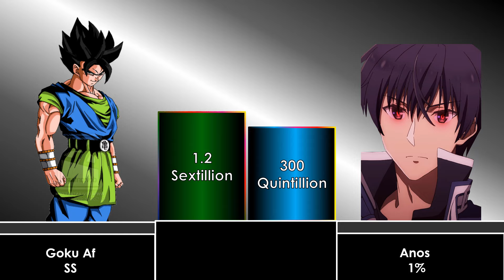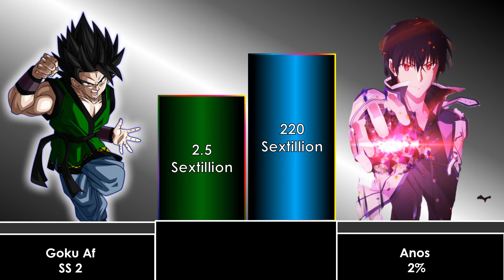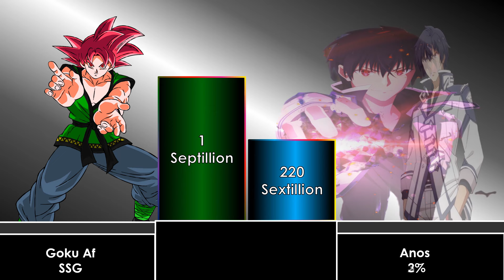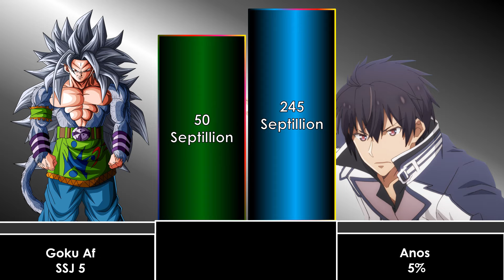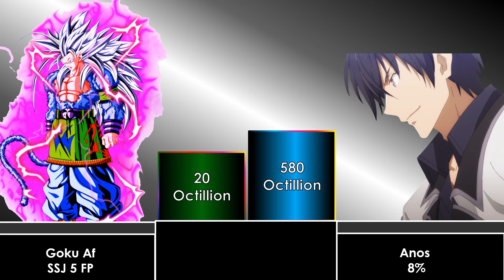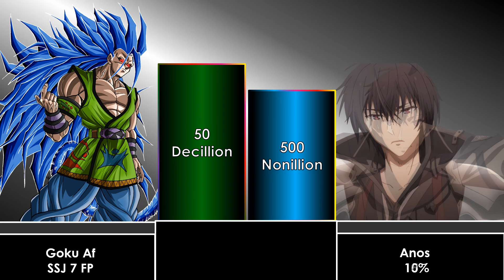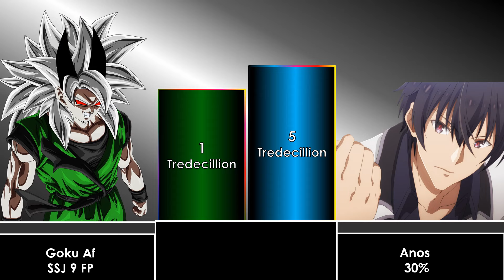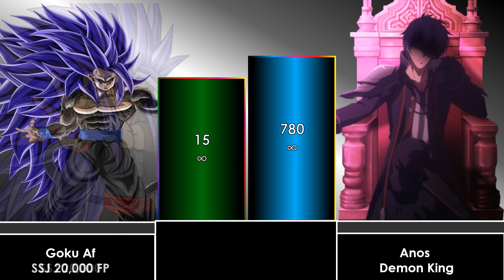Goku AF VS Anos Power Level